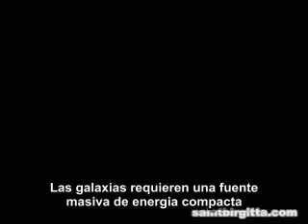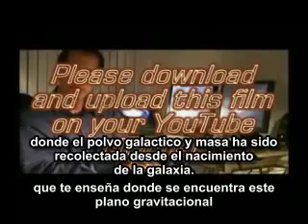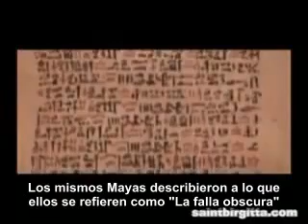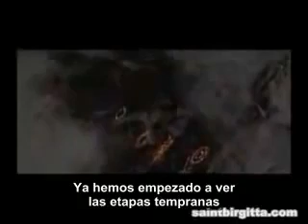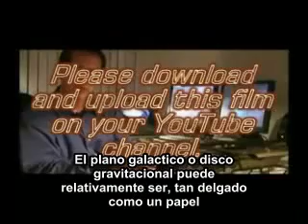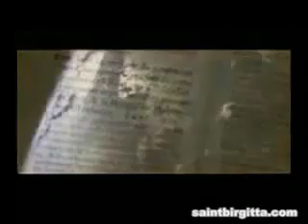2012 Equinoccio Galactico Pruebas cientificas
Alineamiento galáctico del 2012.

Las galaxias requieres una fuente masiva de energía compacta para estabilizar la órbita de las estrellas dentro de ellas; el motor que maneja la dirección de rotación y forma de cada galaxia, consiste en lo que los astrofisicos se refieren como un HOYO NEGRO SUPER MASIVO, localizado en el centro de la galaxia.